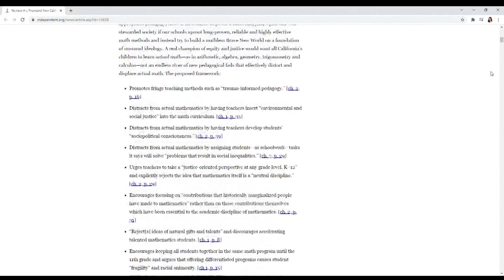California is revising the way it teaches math K-12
The Stanford University professor that's revising it received hate mail after Fox News Host Tucker Carlson blasted her face on his show.